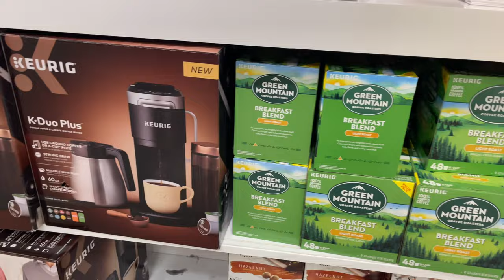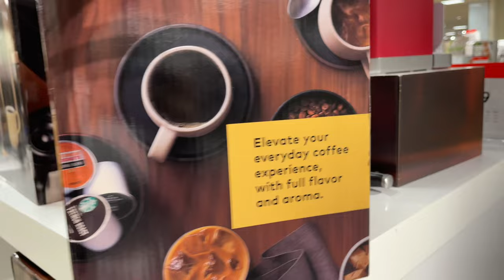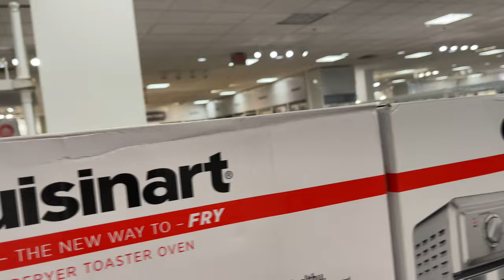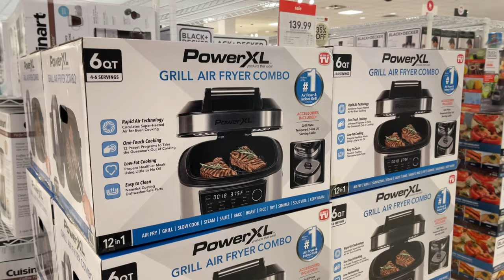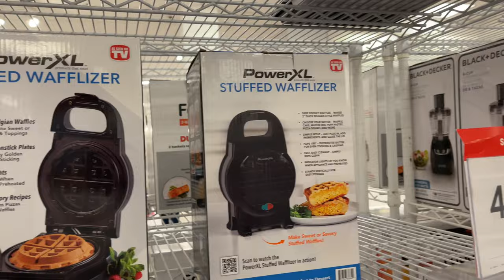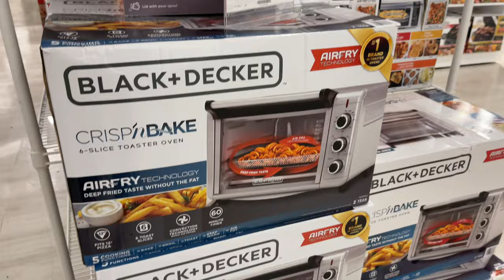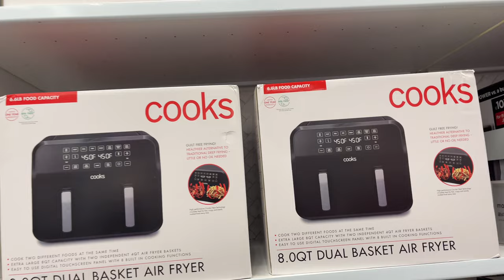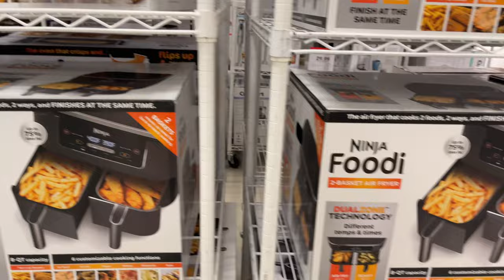JCPENNEY KITCHEN APPLIANCES | Small Kitchen Appliances | Instant Pots | SHOP WITH ME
JCPENNEY SMALL KITCHEN APPLIANCES | Small Kitchen Appliances | Instant Pots | SHOP WITH ME instant pots,fryers, coffee makers, blenders and other small appliances at JCPenney